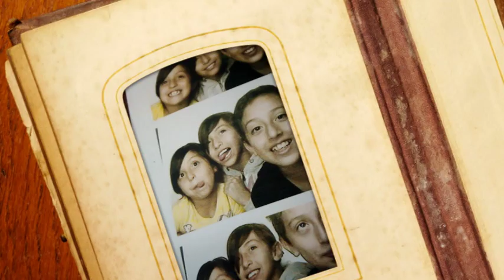video 15 años